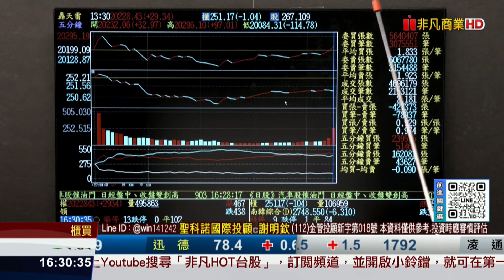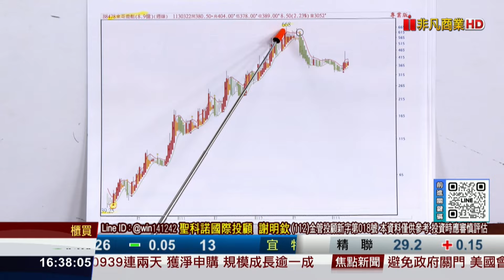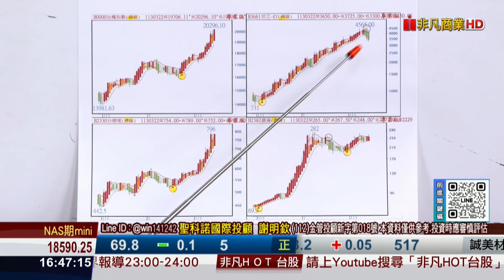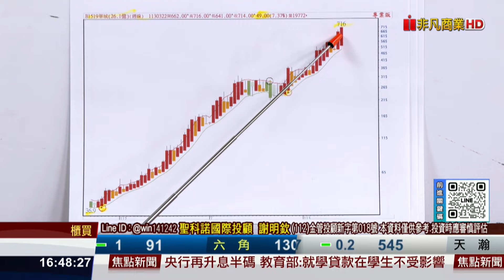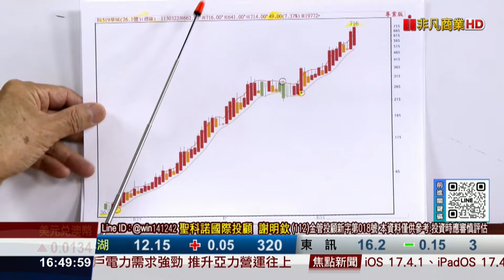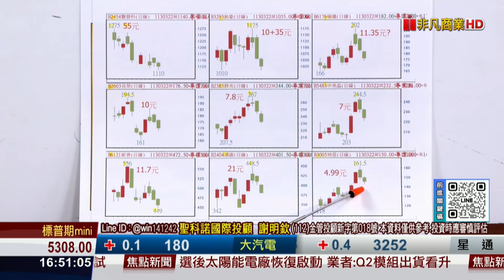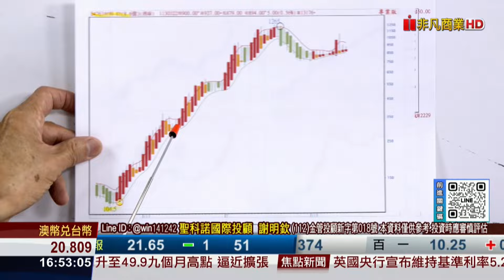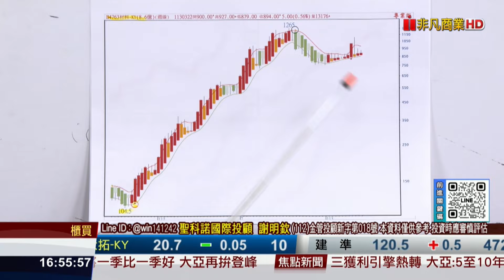20240322前進關鍵碼